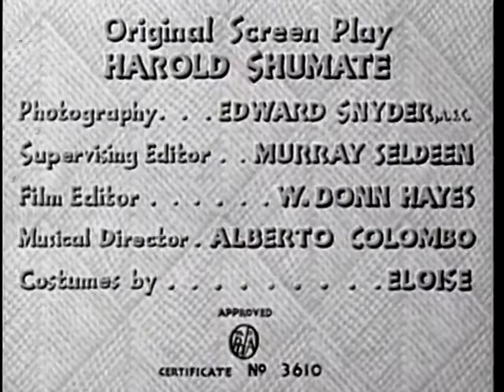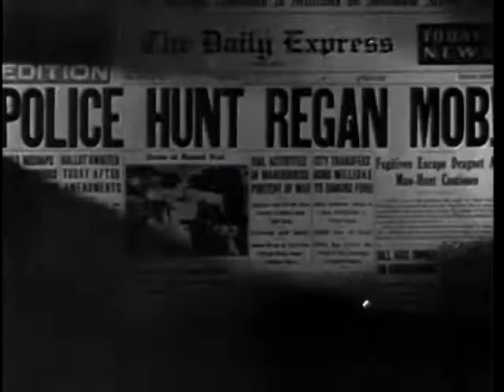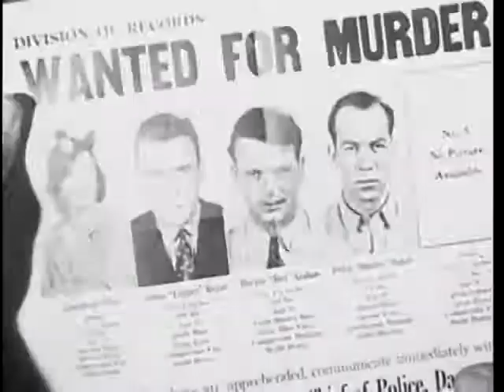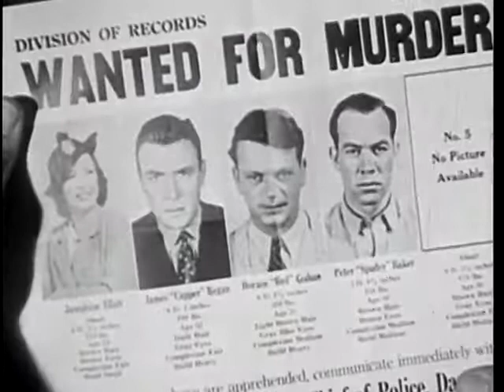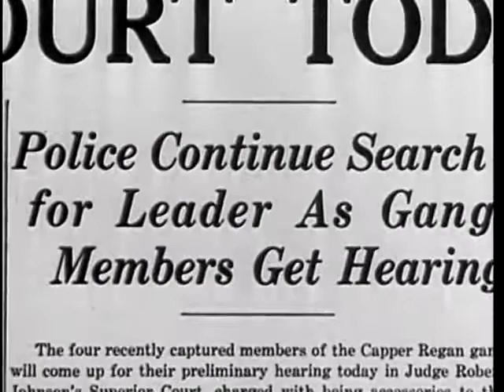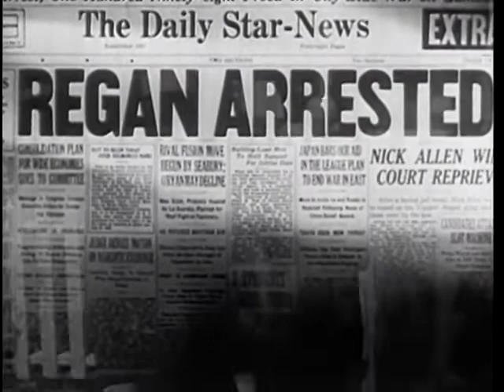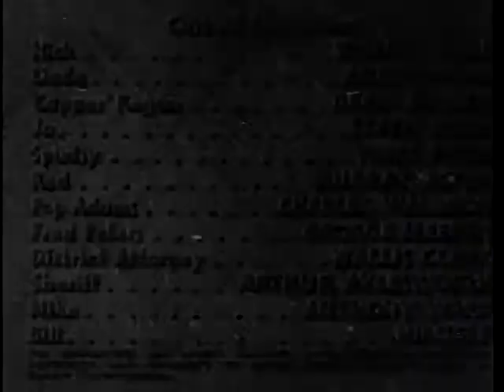Escape By Night 1937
Summary:   Josephine is the girlfriend of a gangster who has many enemies. Nick is a new guy in town but when he sees that several mugs are trying to kidnap her, he rushes to her rescue. Thankful that he didn't lose his girlfriend, the gangster hires Nick to work for him. On their first job together, Nick, Josephine and two mugs end up hiding in a small country town which offers them a new future... Every good thing, however,  requires hard work!

Decade:   30s
Genres:   Action, Adventure, Drama, Romance
Directed by:   Hamilton MacFadden

"Escape By Night" (1937) Cast:
William Hall - Nicholas Allen
Anne Nagel - Linda Adams
Dean Jagger - James Regan
Steffi Duna - Josephine Elliott
Ward Bond - Peter Baker
Murray Alper - Horace Graham
Charles Waldron - Pop Adams
George Meeker - Fred Peters
Wallis Clark - District Attorney Baldwin
Arthur Aylesworth - Sheriff Charlie Thornton
Anthony Warde - Mike Grayson